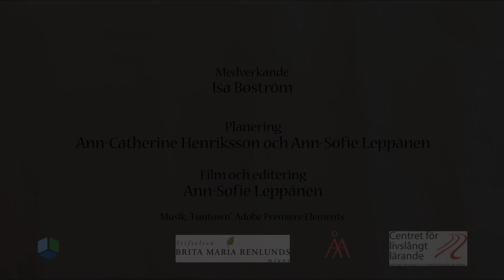RC:s Julkalender - Lucka 2